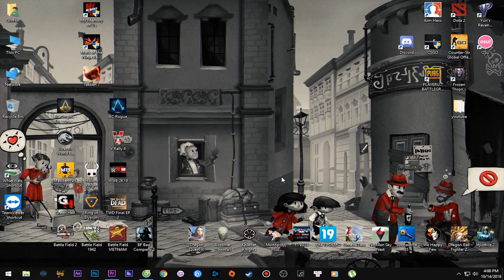My Memory of Us - Kho Game Griffith